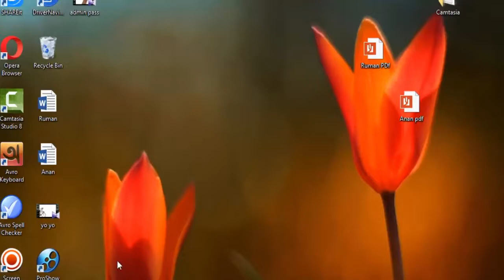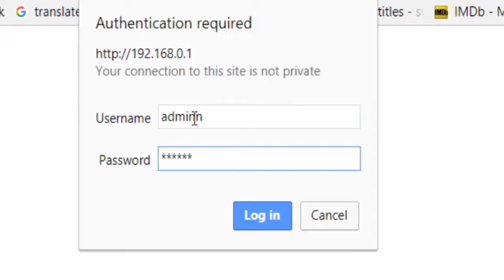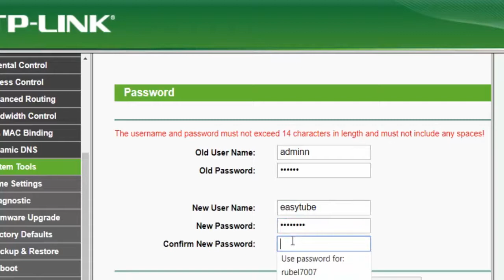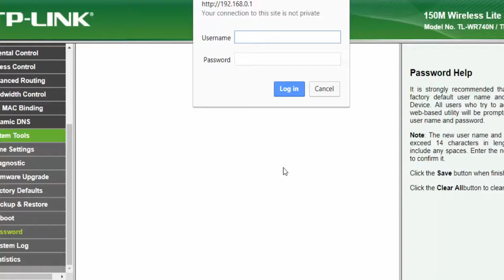আপনার WiFi এর Admin Username Or Password পরিবর্তন করে নিন| TP link| D-Link|Tenda|Net Gear|Easy tube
Easy Tube,easytube,Easy tube Bangla,Easy tube Bangla Tutorial

How To Change the Admin Username Or Password in Any Router| TP link| D-Link|Tenda|Net Gear .
Dear Viewers ,
In this video I am Gonna Show You How you can change Your WiFi router default admin User name or Password within A minute .You can also know How to change your tplink wifi admin password from mobile browser. So lets learn about How To Change WiFi Name and Password in a Minute Tenda Wireless Router in a quck video.You can see How to change Admin Password in PLDT myDSL WiFi Router also. Watch first to last of this video to watch How To Change tp link Wifi Router Username And Password .
If you want to know how to How to change your D-Link router login password please watch this video.

for more :

নিজে বেশি স্পীডে নেট চালান।অন্যকে কম স্পীড দিন।
মাঝে মাঝে দেখা যায় আপনার  নিজের রাউটারে অন্য সবাই নেট চালাচ্ছে ।এক্ষেত্রে নেট স্পীড কমে যায়।
উপায় একটাই ...। নিজে বেশি স্পীড নিন , আর অন্যকে কম স্পীড দিন ।